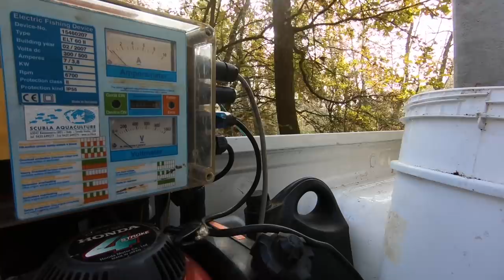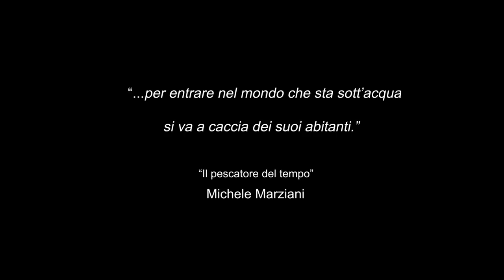Fipsas "Il Recupero"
Il Progetto "Un anno di Fipsas" è ufficialmente partito!

Con questo primo capitolo dedicato alla presentazione della Fipsas Comitato Piemonte ed ai suoi principali protagonisti vi mostreremo la prima attività svolta dai volontari della fererazione : il Recupero.

Questa mini serie di documentari è stata e sarà realizzata per mostrare tutte le attività della Fipsas Piemonte. Vi accompagnere all'interno degli incubatoi ( prossimo episodio) vi mostreremo le attività di vigilanza e vi porteremo con noi durante i ripopolamenti...

Insomma seguiteci e non rimarrete delusi ... L'importanza di questa Federazione nella salvaguardia e gestione delle acque interne e dei suoi abitanti ha una valenza basilare che deve essere divulgata e tramandata alle nuove generazioni e noi cercheremo attraverso le immagini di trasferire a tutti queste nobili attività.

Musiche Originali di Carlo Franzini

- Estratto del documento presentato dal Comitato regionale FIPSAS Piemonte alla Consulta federale del 30/11/2018.

"Oggi la pesca è uno sport con mentalità, esigenze, attese e mode del tutto differenti rispetto un tempo.

In nessuno sport più della pesca l’agonismo è la conclusione di un percorso e mai il suo inizio. Chiunque inizi a giocare a calcio lo fa per vincere un confronto con un avversario ma nessuno ha mai iniziato a pescare mirando a diventare campione piuttosto che semplicemente a catturare il suo primo pesce.

La pesca ricreativa è quindi la base di tutto, nulla si può risolvere prescindendo da essa e dalla sua “crisi” e perché la pesca ricreativa si riprenda occorre avere acqua pulita ed abbondante, ben popolata e, last but not least, ben vigilata.

Le acque vanno difese (da inquinamenti, prelievi, lavori in alveo ecc.), popolate (immettendo e salvando il presente) e vigilate (contro bracconaggio e pesca non regolamentare).

La gestione delle acque convenzionate, così come la loro tipologia, è molto spesso il punto critico.

In realtà se pur fanno capo alla Federazione la gran parte delle azioni a tutela delle acque e dell’iitiofauna questo viene impunemente da alcuni negato e, quel che è grave, da noi non evidenziato cosa che andrebbe, e facilmente, potrebbe essere fatta assistendo, coordinando e collegando tali attività.

L’immagine va migliorata rivolgendosi, nel presentare le nostre attività, principalmente alla pesca ricreativa."

Buona Visione

Il prossimo episodio...

L'incubatoio

The "One Year of Fipsas" Project has officially started!

With this first chapter dedicated to the presentation of the Fipsas Comitato Piemonte and its main protagonists we will show you the first activity carried out by the volunteers of the fererazione: the Recovery.

This mini series of documentaries has been and will be realized to show all the activities of the Fipsas Piemonte. We will accompany you inside the hatcheries (next episode) we will show you the surveillance activities and we will take you with us during the repopulations ...

In short, follow us and you will not be disappointed ... The importance of this Federation in the protection and management of inland waters and its inhabitants has a basic value that must be disseminated and handed down to new generations and we will try through the images to transfer to all these noble activities.

- Extract of the document presented by the Regional Committee FIPSAS Piedmont to the Federal Council of 30/11/2018.

"Today fishing is a sport with a mindset, needs, expectations and fashions that are completely different than they used to be.

In no sport, more than fishing, agonism is the end of a journey and never its beginning. Anyone who starts playing football does so to win a confrontation with an opponent but no one has ever started fishing, aiming to become champion rather than simply catching his first fish.

Recreational fishing is therefore the basis of everything, nothing can be resolved regardless of it and its "crisis" and because recreational fishing recovers it is necessary to have clean and abundant water, well populated and, last but not least, well supervised.

The waters must be defended (from pollution, withdrawals, works in the riverbed, etc.), populated (by entering and saving the present) and supervised (against poaching and unregulated fishing).

The management of the conventioned waters, as well as their type, is very often the critical point.

In reality, even if the Federation is responsible for most of the actions to protect the waters and the iitiofauna, this is withheld by some denied and, what is serious, by us not highlighted what should be, and easily, could be done by assisting, coordinating and linking these activities.

The image must be improved by turning, in presenting our activities, mainly to recreational fishing. "

Good vision

The hatchery